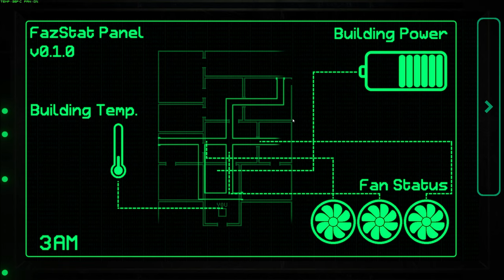Es wird immer krasser... ☆ Fazbear Enternainment: Storage